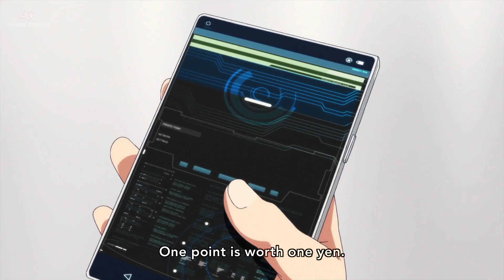Top 10 Anime Where MC is OP But Hides It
Being overpowered is good, but showing it off every time can be boring. Instead, what if you let the bad guys surround you, and then show who’s boss? Today we’re going to speak of ten anime where the main character is overpowered but hides it. Get ready, these guys may not have the looks, but you have to put them in a fight to see their true colors.